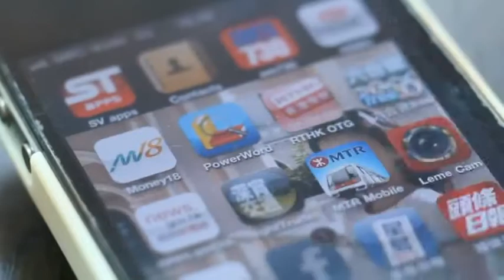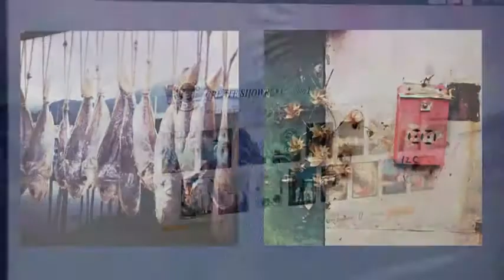Niche Travel, social media and Hong Kong